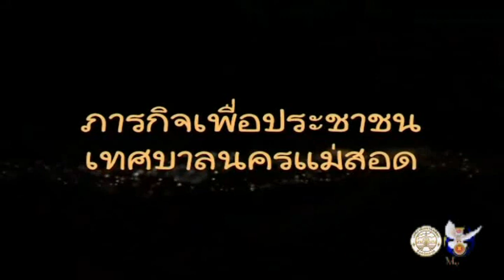07 03 64 ภารกิจเทศบาลนครแม่สอดเพื่อ ประชาชน